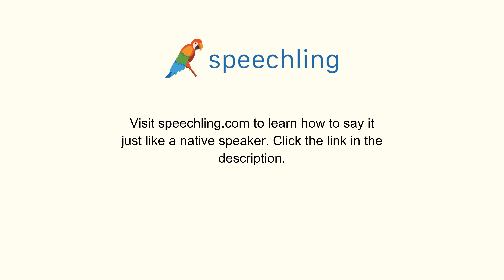How to say "Who was your teacher?" in Chinese (Traditional)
Male Voice:
你當時的老師是誰？

Male Voice Translation:
Who was your teacher?